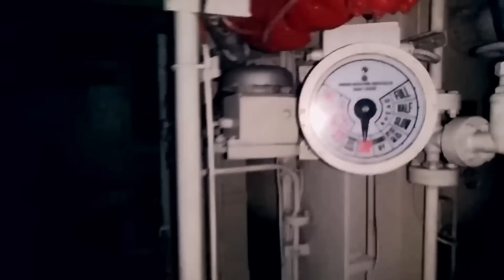Okyanusun Ortasında Gördükleri Onları Şok Etti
Görünüşe göre, insanlar tarafından terkedilmiş ve görsel olarak hiçbir çekiciliği olmayan yerleri gezmek, giderek daha da popüler bir etkinlik haline geliyor. Bu tür yerler, insan eliyle yapılmış yerlerin zamanla çürüdüğünü ve doğanın  zamanla sahip olduğu şeyleri bir şekilde geri aldığını gösteriyor.  Para, prestij, statü ve birde düşüncesizce tüketim çılgınlığı peşinde koşmak, modern toplumları resmen robota dönüştürür ve farkında olmadan düşünme yetilerini kaybetmelerine neden olur.   Terk edilmiş yerleri keşfetmek, o kişinin, buraları inşa eden, buralarda çalışan veya yaşayan insanların akıbetini düşünmeye ve bu yerleri terkedilmişliğe sürükleyen olayları analiz etmeye yardımcı olur.